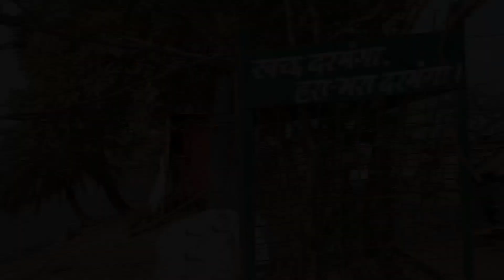LHS TO DBG | PUBLIC REACTION |DARBHANGA | darbhanga public reaction flip video ✌sopprt😊 kro guys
GIRLS RESPECT🤟
VIDEO ACHAA LGE TO